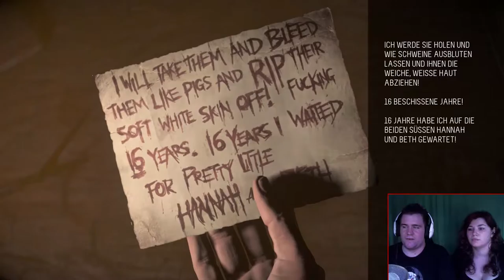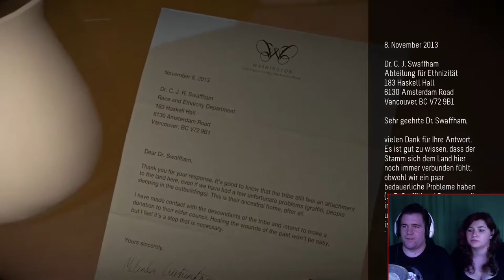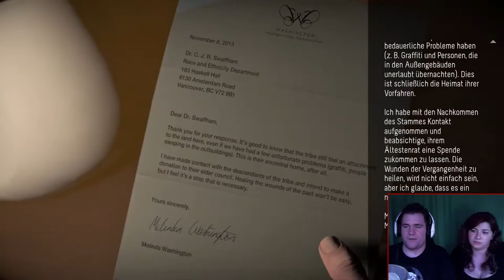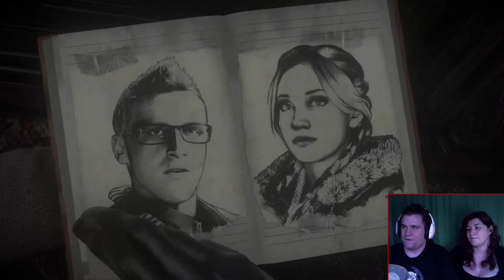Die Begrüßung des Masskierten Rächers #09 - Let's Play UNTIL DAWN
Hollywood-Schauspieler wie Hayden Panettiere erwecken die Figuren auf PS4 zum Leben. Doch denk daran: Es sind allein deine Handlungen, die entscheiden, wer lebendig wieder ins Tal hinabsteigt.

►Passwort: Livingwalls

Xx-EasY-StYlE-xX Video Gaming TV Produktion:

►Aufnahmen Playstation 3 & 4:
►Psn Acc:
Xx-EasY-StYlE-xX

►Aufnahmegerät
Elgato Game Capture

►Aufnahmen PC:
►Mein Gaming PC

►Mic
T-Bone SCT 2000
Blue Yeti USB Microfon

►Skype:
kEi_iS_bAcK

►Steam:
XxEasYStYlexX

LG
EasY